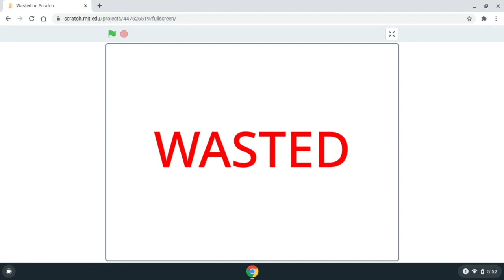My Video Screen Record 46